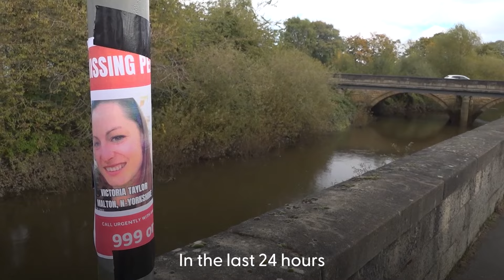Victoria Taylor: ‘Significant possibility’ missing woman entered river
Police issue update in search for missing Malton woman

Police searching for missing mother Victoria Taylor have said there is a “significant possibility” she entered a river after recovering further CCTV footage of her walking towards a play park near the water’s edge.

Continue reading at The Mirror:
Victoria Taylor missing: Police say mum's belongings found in park near river where she vanished